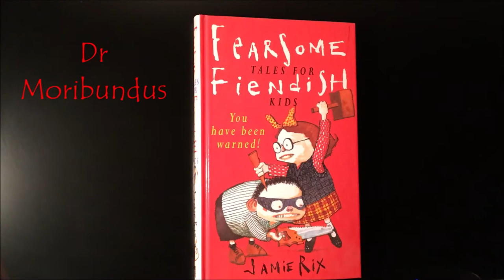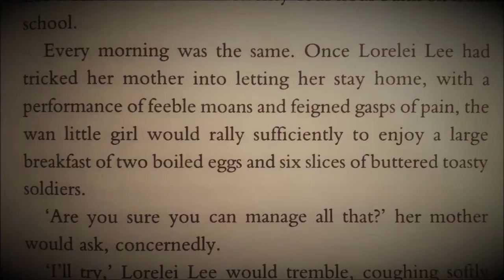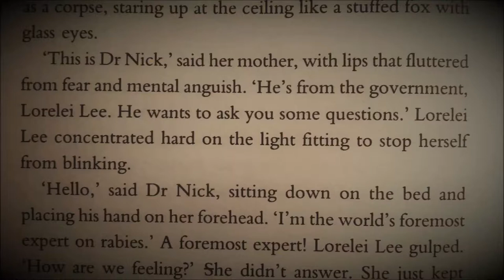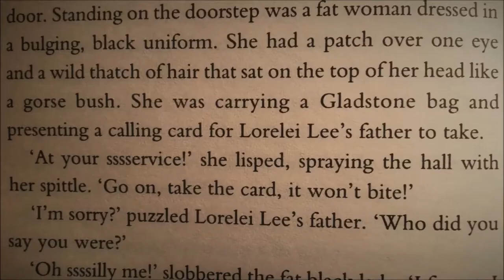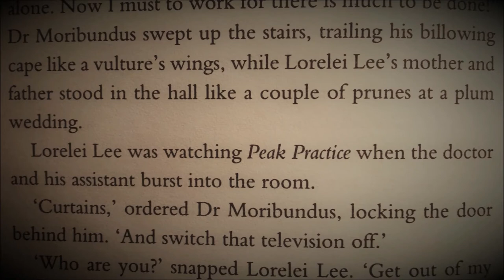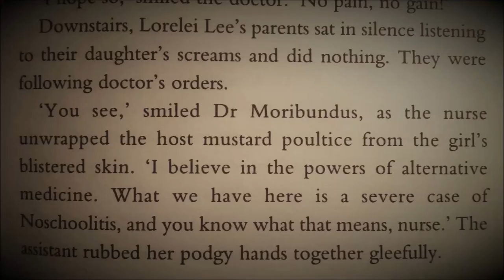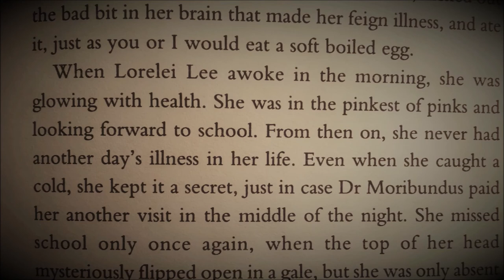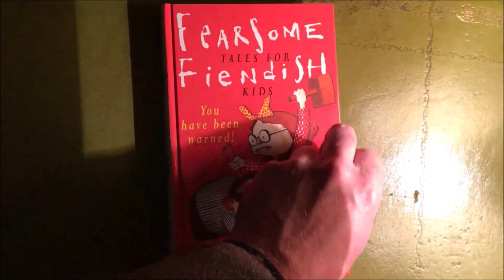"Dr Moribundus" - GRIZZLY TALES read by Jamie Rix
"Dr Moribundus" is the only cure I know for children who feign illness to skive off school!